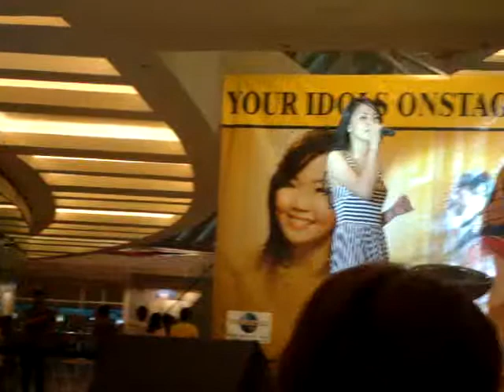How Could U SM Nrt Anx 3 20 09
Dianne Elise continues to do her mall tour this year to promote her album Committed. Here she is at SM North EDSA Annex singing her only composition in her sophomore album, "How Could You."